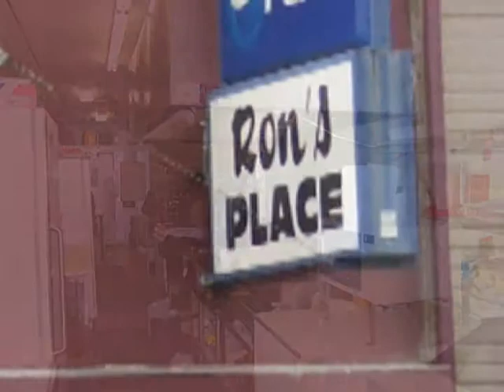Seaquist Real Estate - Ron's Place, Milton-Freewater, Oregon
Ron's Place has a reputation for good wholesome food along with great pizza. For several generations grandparents, parents, and children have all left with full tummies. The restaurant is a profitable family business that will allow you to be your own boss. Here is a business with great potential as the Walla Walla Valley continues to grow.

Music Used with Permission of Mike Agidius and the McLoughlin High School Jazz Ensemble in Milton-Freewater, Oregon.